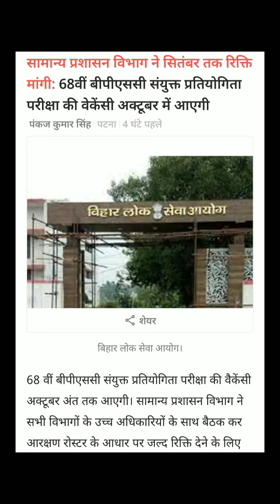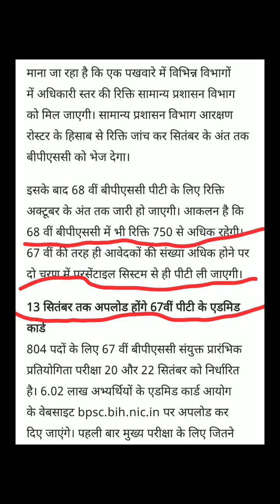67th Bpsc Admit card update 68th bpsc notification 68 वीं बीपीएससी notification 67thbpsc admit card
67th Bpsc Admit card update bosc admit card updated 67th Bpsc Admit card update 68th bpsc notification 68 वीं बीपीएससी notification 67thbpsc admit card
 68th bpsc notification 68 वीं बीपीएससी notification 68th bpsc notification